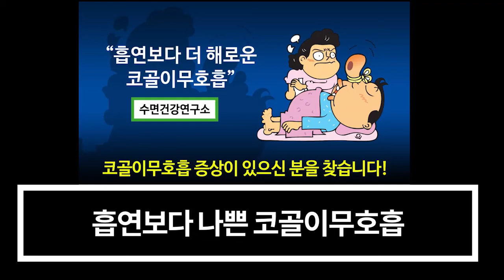코골이무호흡 코골이수술과 양압기 없이 코골이 안하는법